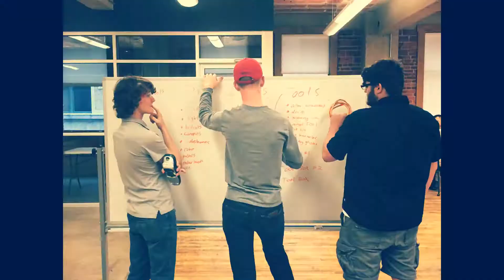STEAM POST & CLUB 26 2017/18 Fundraiser Video